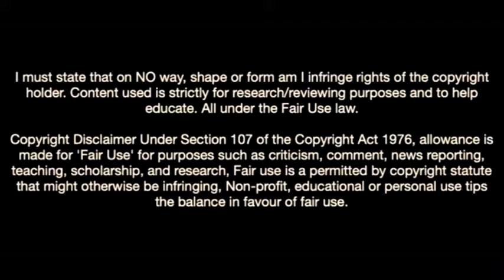Vladan Kovačević-The Reincarnation Of Oliver Khan